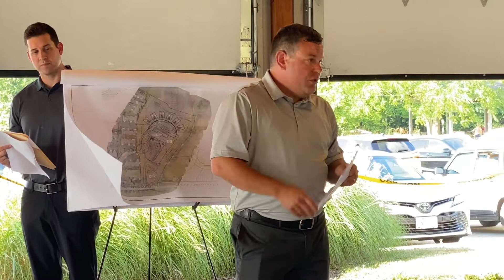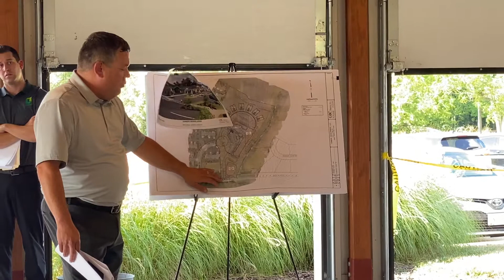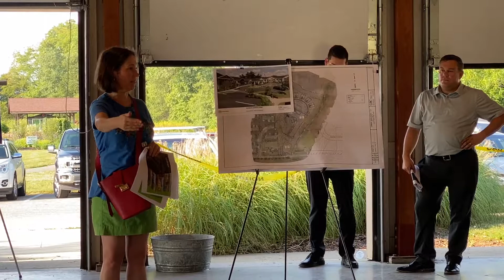My Movie 345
Lemmon Development LLC is planning on building a 18-20 million dollar Senior living facility located off Camber Dr on Stoutsville Pike in Circleville. The facility is planning to be build along side the existing Heathergreen Village condominium development on Camber road and most of the residents are pleased.